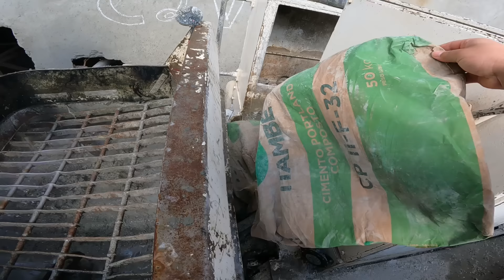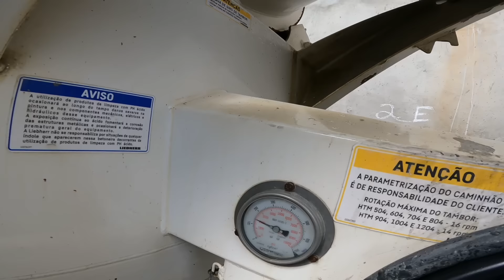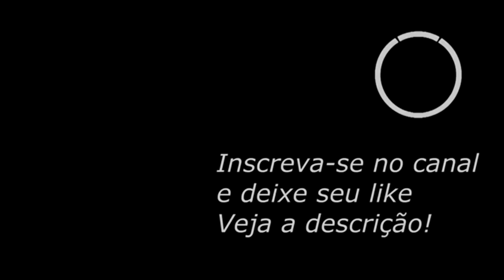COMO DAR A LARGADA EM PRÉDIOS ALTOS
Participe da nossa 1 AÇÃO DO CANAL e concorra a 5 mil reais no no PIX

BILHETES PREMIADOS
44444
05325
53010
23089
achou ganhou 50,00 no PIX na hora !!!